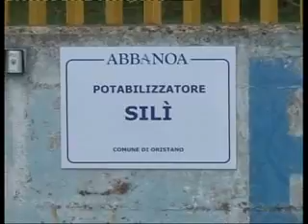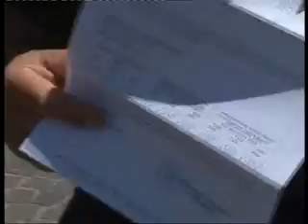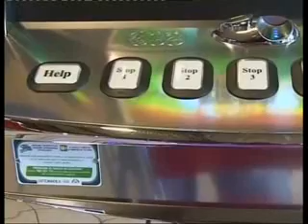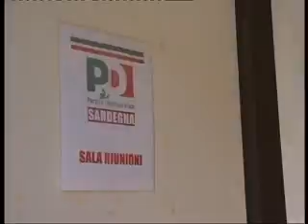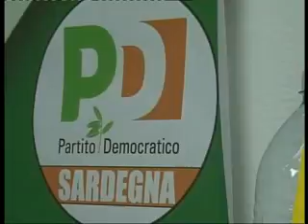TELEGIORNALE DEL 07 GIUGNO 2016